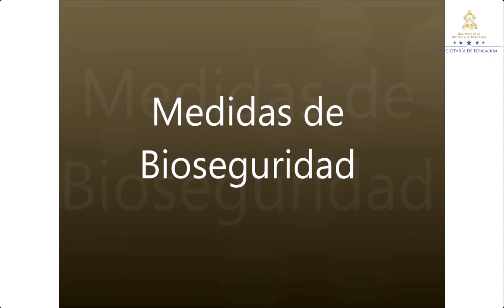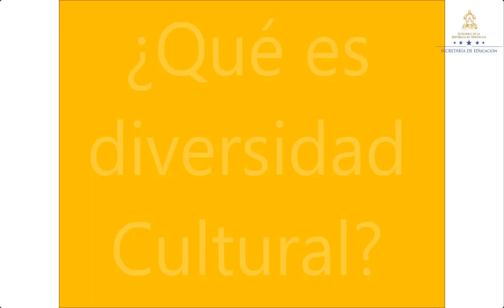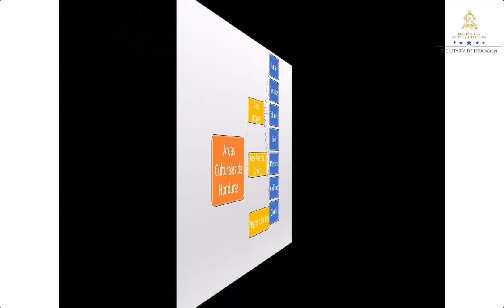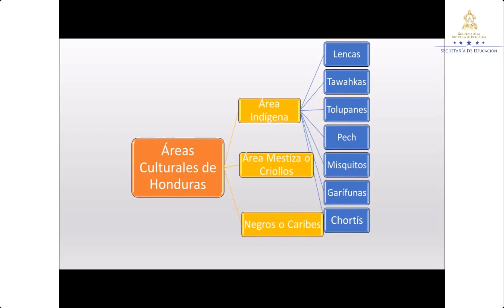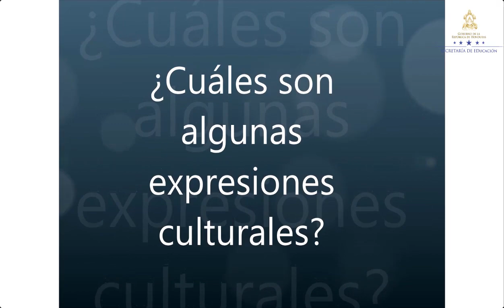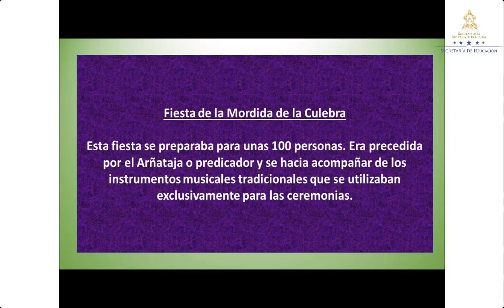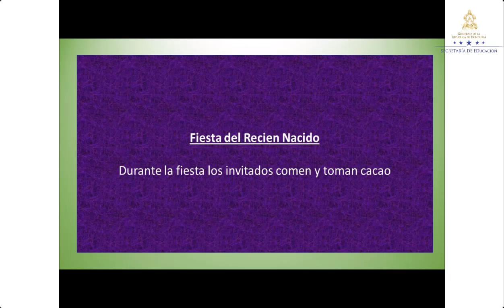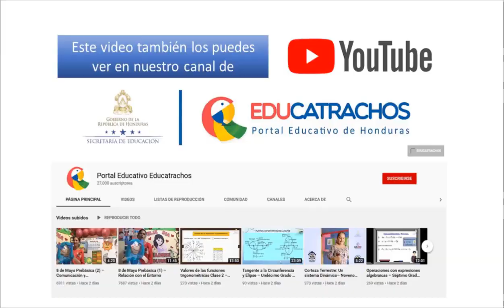Respeto a la diversidad cultural clase 2 – Cuarto Grado – Ciencias Sociales